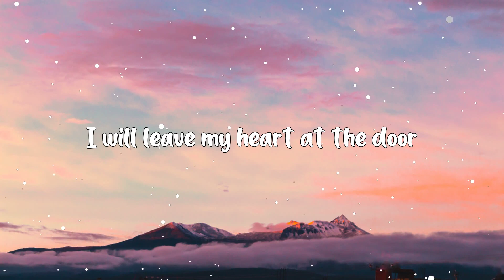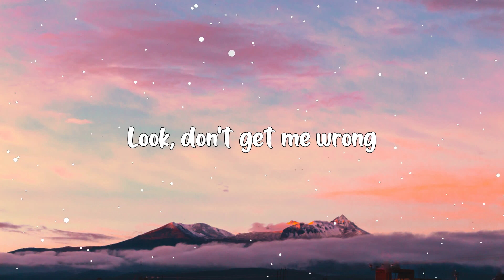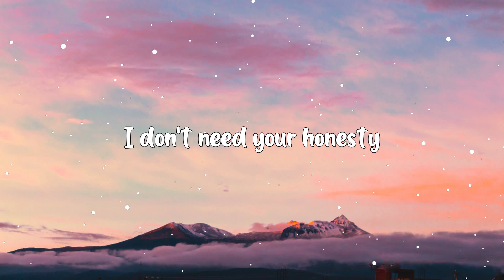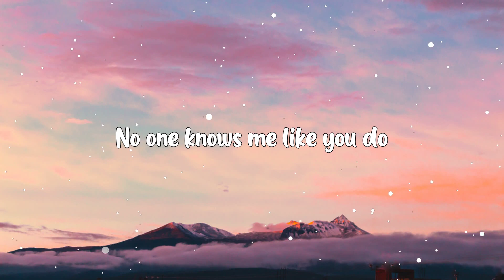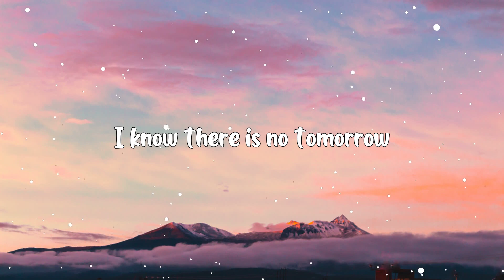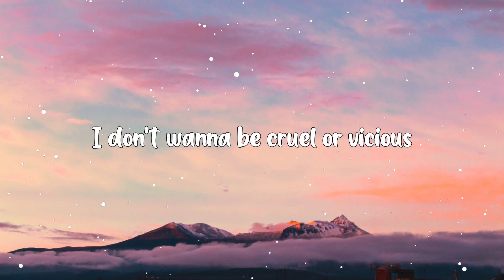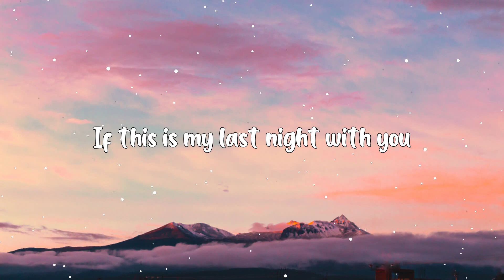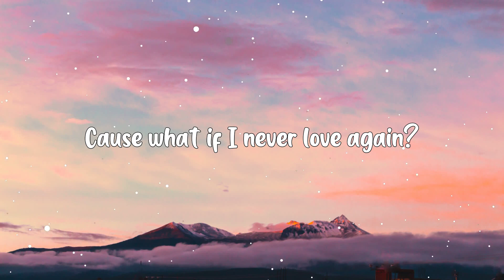All I Ask - Adele (Lyrics) 🎵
Hey ! Guys,

🎤 Lyrics:

Like we're not scared of what is coming next